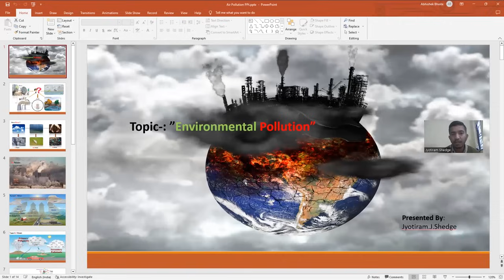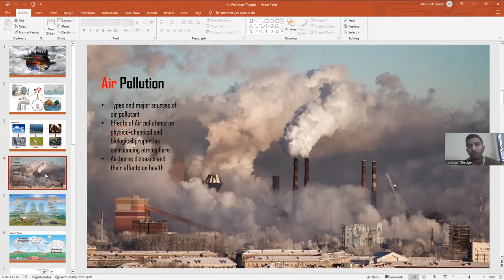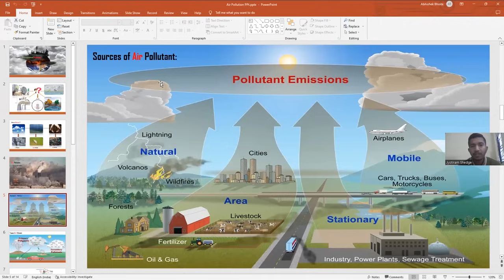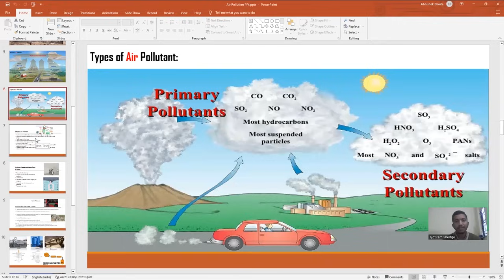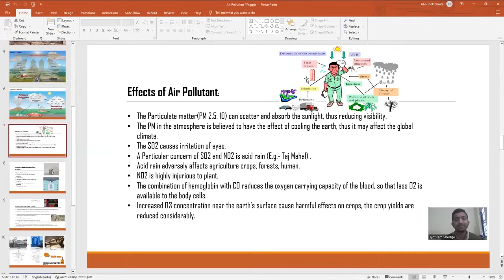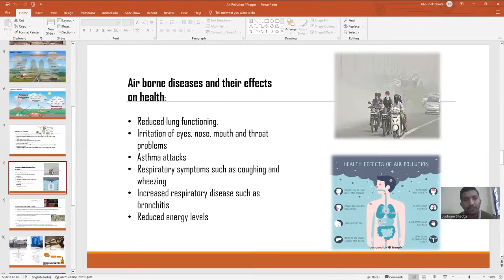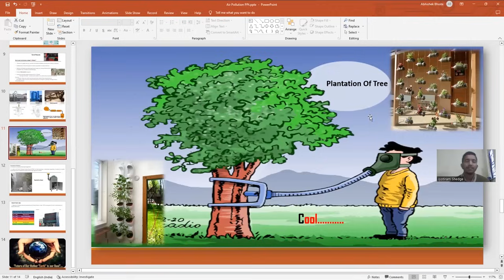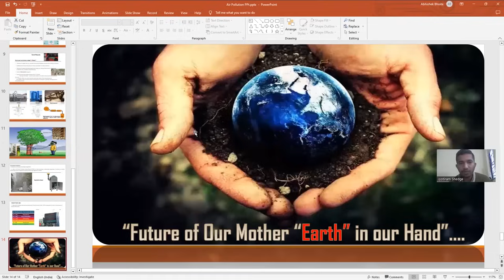Air Pollution Lecture 1 Fourth Semester